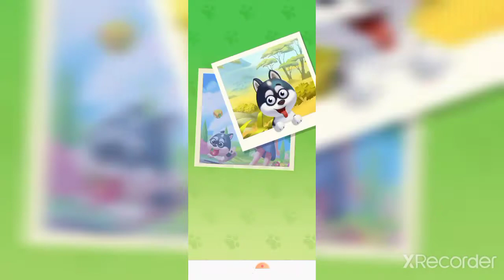NEW GAME BUBBLE FRUIT | LIZA GALLARDO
hello everyone meron na namn akung bagong laro sana ay magustuhan niyo ito